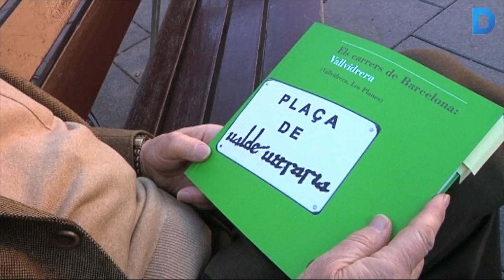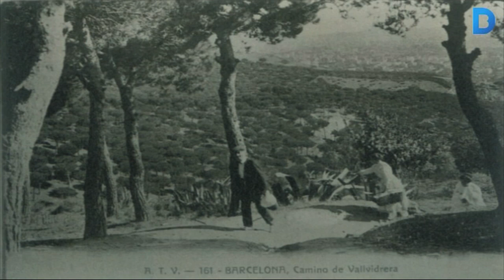El nom d'un carrer, més que una adreça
Vallvidrera com tots els barris té noms de carrers peculiars que en defineixen la seva història. Són històries senzilles que tothom ha conegut i que posant-les com a nom de carrer, s'evita que desapareguin. Més informació